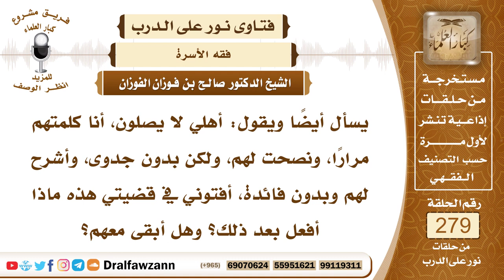4723- الواجب على من يقيم مع أهله وهم لا يصلون - الشيخ صالح الفوزان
السؤال: جزاكم الله خيرًا وأحسن إليكم، يسأل أيضًا ويقول: أهلي لا يصلون، أنا كلمتهم مرارًا، ونصحت لهم، ولكن بدون جدوى، وأشرح لهم وبدون فائدة، أفتوني في قضيتي هذه ماذا أفعل بعد ذلك؟ جزاكم الله خيرًا، وهل أبقى معهم؟
الجواب: إن كان يقصد بأهله زوجته أنها لا تصلي وأبت أن تصلي فالواجب عليه مفارقتها لأنها كافرة، إذا أصرت على ترك الصلاة فإنها كافرة، ولا يجوز للمسلم أن يمسك بامرأة كافرة، قال تعالى ﴿‌وَلَا ‌تُمْسِكُوا ‌بِعِصَمِ الْكَوَافِرِ﴾ [الممتحنة: 10]، أما إن كان يقصد بأهله مثلا أبوه أو أمه أو إخوانه الذين يسكن معهم في بيت واحد فهؤلاء يأمرهم بالصلاة ويعظهم ويذكرهم فإن صلوا فالحمد لله وإن استمروا على ترك الصلاة وله قدرة على مفارقتهم والسكنى منعزلا عنهم وجب عليه ذلك، ولا يجوز البقاء معهم.

السيرة الذاتية :
للاشتراك في قناة الشيخ صالح الفوزان

14_ الشيخ محمد أمين الشنقيطي
يتيوب

15_سماحة المفتي عبد العزيز آل الشيخ
 يوتيوب

رئيس الفريق
لمشروع كبار العلماء